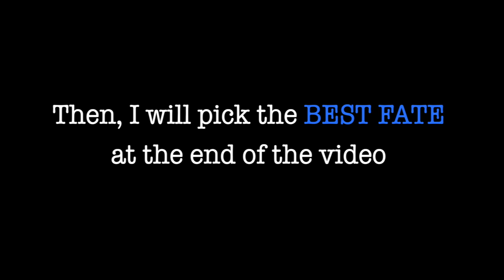The BEST FATE Karma Seal | Tier List! Shindo Life (Roblox)